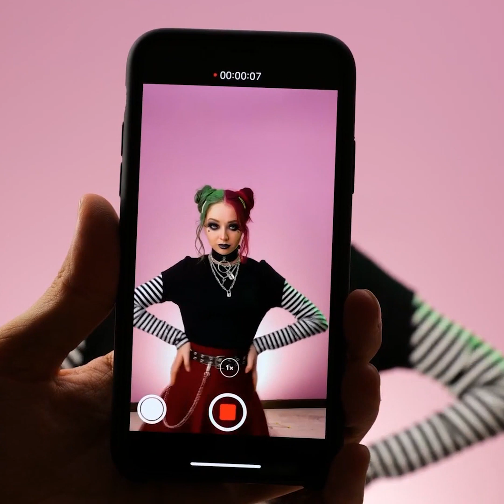超強美容技巧 || 指甲花顏料彩繪創意、美妝技巧和美髮造型訣竅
令人震驚不已的超強美容技巧！妳將見識到各種令人難以置信的指甲花顏料紋身技巧以及如何隱藏紋身的驚人巧思。
是否想刺青看看，但又怕刺了會後悔？可以試試我們超酷的指甲花紋身創意！妳甚至還能從影片中學習如何擁有假穿孔、穿環的技巧！
妳是否厭倦總是穿同一條牛仔褲？讓我們教妳如何在一分鐘內進行服裝造型大升級！請繼續觀賞我們的影片，妳還能看到許多最時尚牛仔褲裝飾巧思！
妳還能從影片中看到許多超夢幻的美髮造型技巧！歡迎觀看我們的影片，有最棒的染髮技巧在等著妳，讓妳輕鬆擁有最適合妳的美麗髮色！

0:32 - 如何遮掩紋身
0:48 - 化妝海綿清潔技巧
1:10 - 指甲花紋身
2:08 - 紅色系美甲
3:44 - 假穿孔技巧